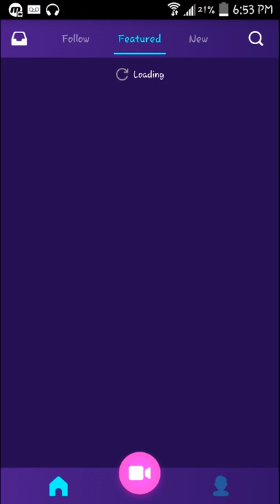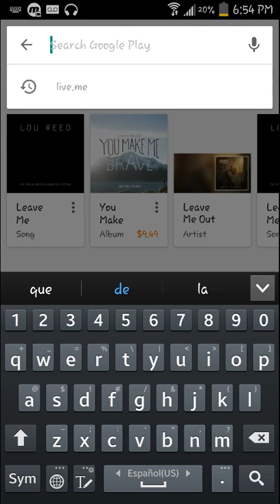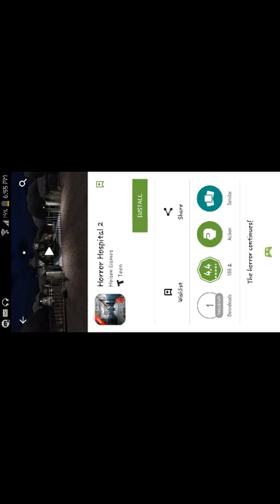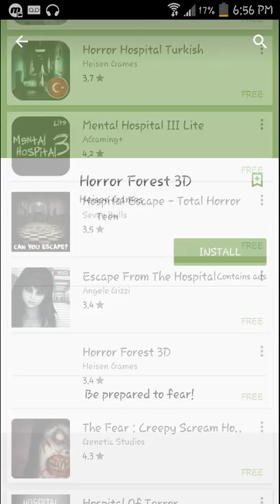Stuff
Guys here's some stuff/Information enjoy PEACE